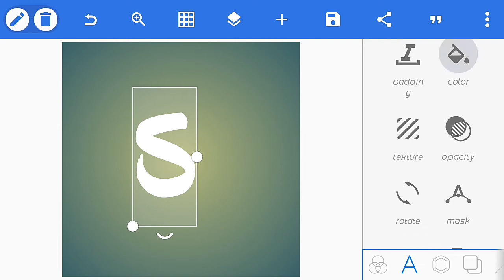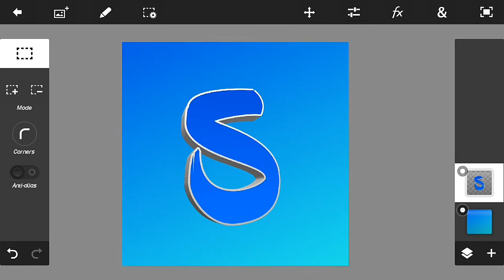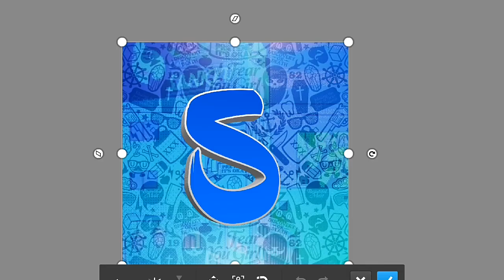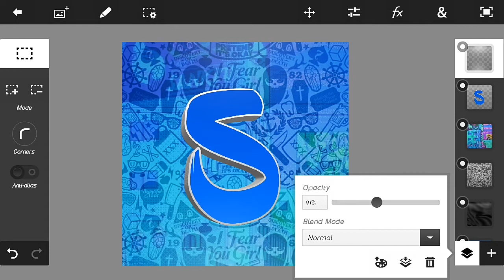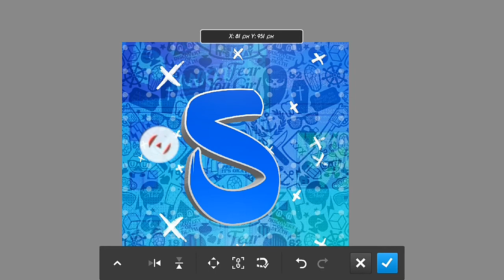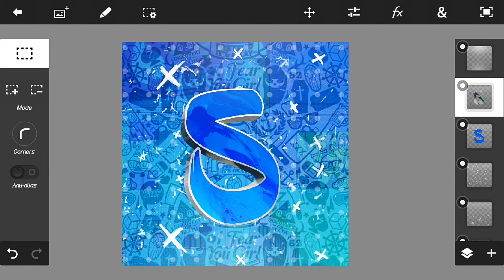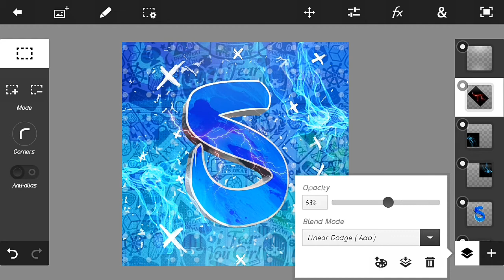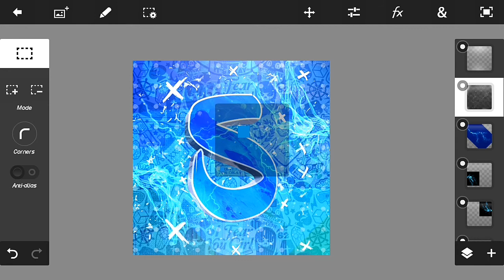How to make cool gaming logo on android by sa editz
🙏welcome to discription🙏
Hay guys sa here back with new video in tgis video i gonna be show u guys can u make a cool gaming logo hope u enjoy this video and first of all like and share this video and dont forget to subscribe our channel thanks for watching

       ✅all apk were used by me✅

Channel link➡loading.